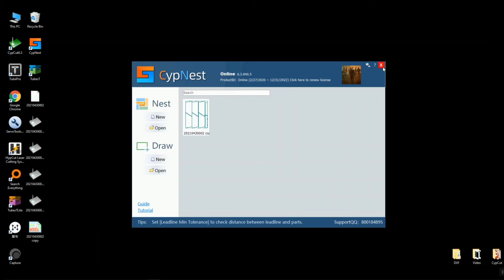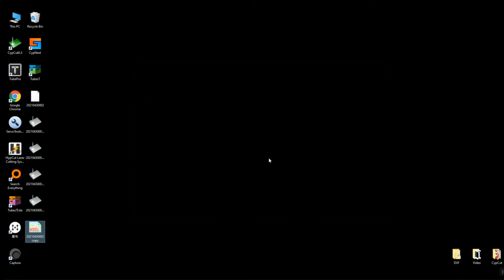CYPNEST - Export file final -XT Laser